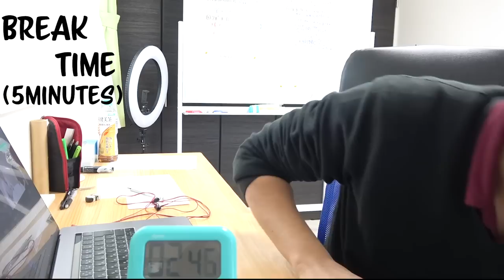【30分→5分/BGM◎】を4セットやっていきましょう【study with me】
‹使用音源›
「甘茶の音楽工房」